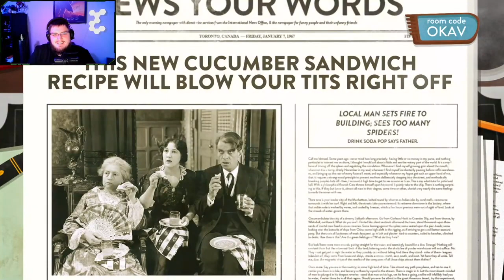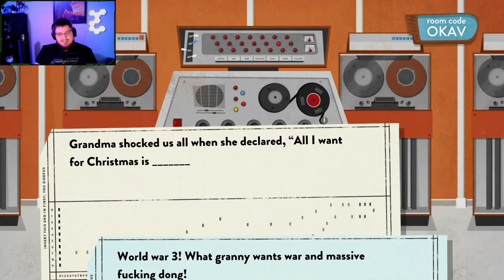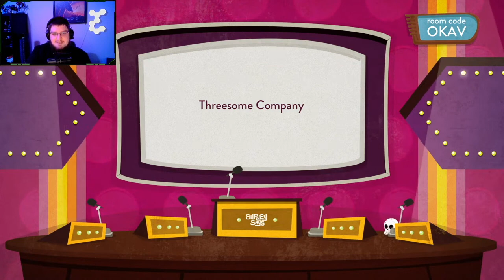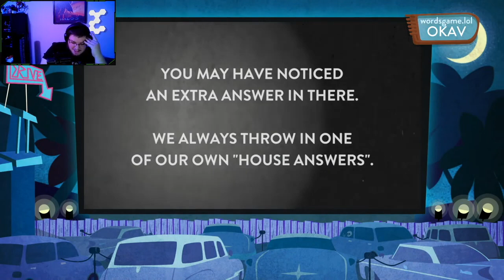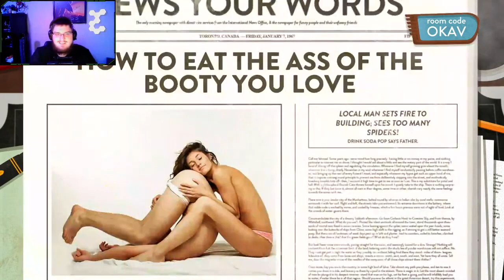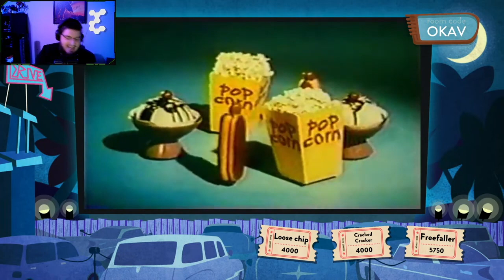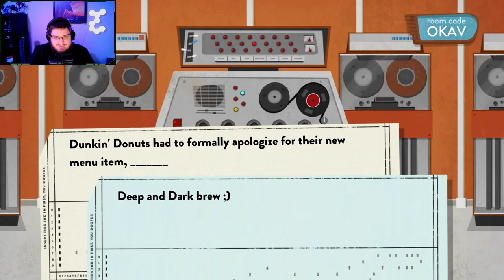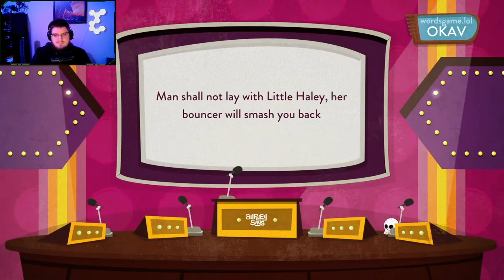You Sure About That? | Use Your Words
This is by far one of the most wild videos we have ever made! Lines have been drawn, crossed, redrawn and then crossed again! Coogleblitz has gone even further beyond in this all out rampage of stupidity and adult jokes in USE YOUR WORDS